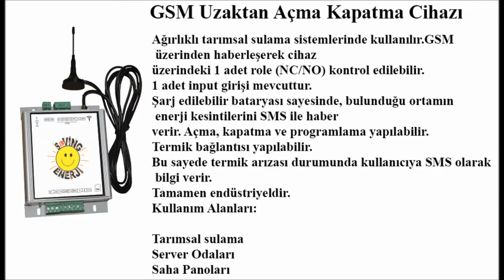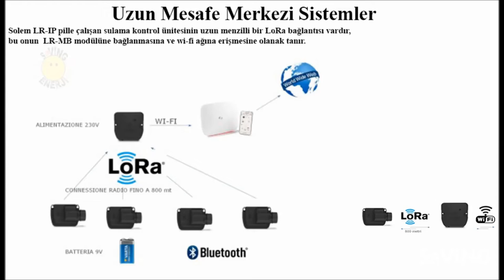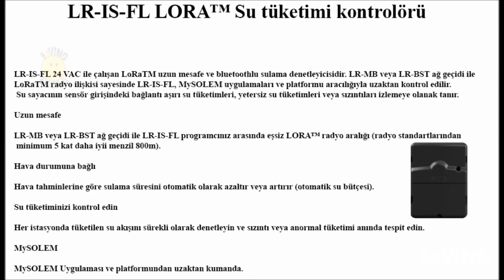sulama uzaktan kontrol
Akıllı sulama sistemi ile birlikte sulamalarınızı ; otomatik sulama senaryoları, hava nemi, toprak nemi ve yağış durumu gibi çözümler ile tam otomatik kablosuz kontrol edilebilirsiniz.